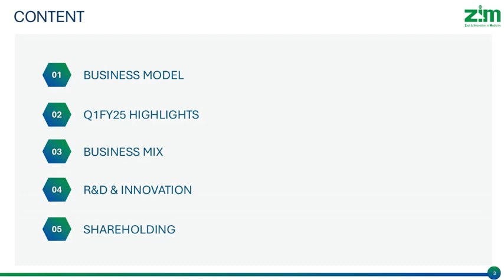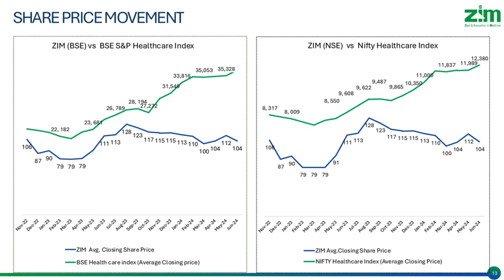Zim Laboratories Ltd Investor Presentation for Q1FY25